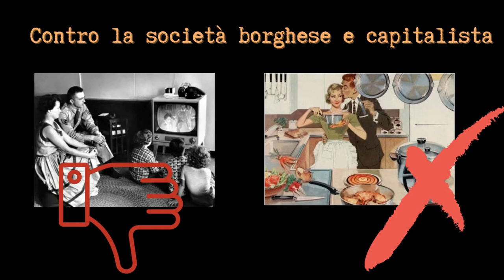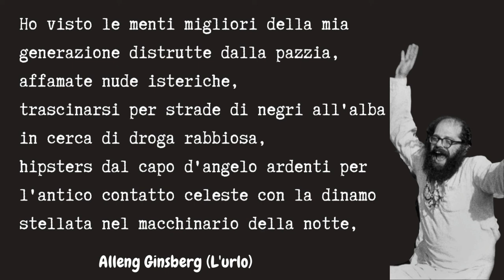La Beat generation (in due parole)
Video minimo, just an appetizer, sulla Beat generation.